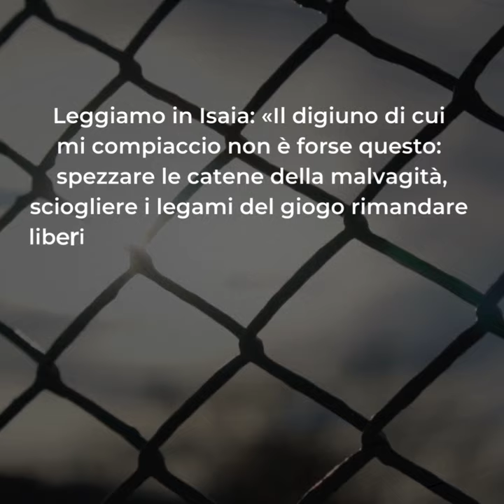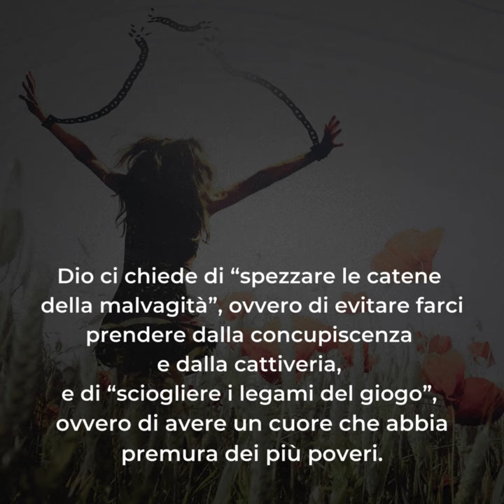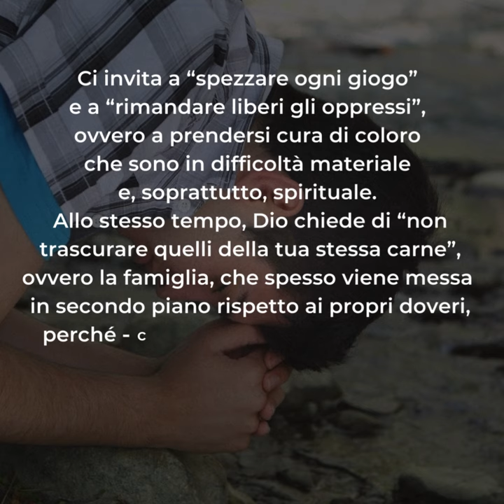🟣 PAROLE DI QUARESIMA ▪ Venerdì 16 febbraio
Venerdì 16 febbraio ▪ Venerdì dopo Le Ceneri

📖 Mt 9,14-15

Oggi la Parola ci invita al digiuno, non solo nel Vangelo, ma anche nella prima lettura.
Leggiamo in Isaia: «Il digiuno di cui mi compiaccio non è forse questo: spezzare le catene della malvagità, sciogliere i legami del giogo rimandare liberi gli oppressi, spezzare ogni giogo? Non consiste forse nel rompere il tuo pane con chi ha fame, nel portare a casa tua i poveri senza tetto, nel vestire chi è nudo, senza trascurare quelli della tua stessa carne?».
Si tratta di comportamenti che descrivono come rapportarsi all’altro. Eppure è impossibile comportarci con gli altri in modo veramente giusto, di cuore, se non abbiamo un rapporto giusto con Dio.
Dio ci chiede di “spezzare le catene della malvagità”, ovvero di evitare farci prendere dalla concupiscenza e dalla cattiveria, e di “sciogliere i legami del giogo”, ovvero di avere un cuore che abbia premura dei più poveri.
Ci invita a “spezzare ogni giogo” e a “rimandare liberi gli oppressi”, ovvero a prendersi cura di coloro che sono in difficoltà materiale e, soprattutto, spirituale. Allo stesso tempo, Dio chiede di “non trascurare quelli della tua stessa carne”, ovvero la famiglia, che spesso viene messa in secondo piano rispetto ai propri doveri, perché - come leggiamo nella Lettera a Timoteo - «se uno non provvede ai suoi e principalmente a quelli di casa sua, egli ha rinnegato la fede ed è peggiore di un non credente».
Ricordiamo che non sono i nostri sacrifici che ci rendono graditi a Dio, ma è un cuore umile, che cammina per fede, e giusto che sta davanti a Dio.